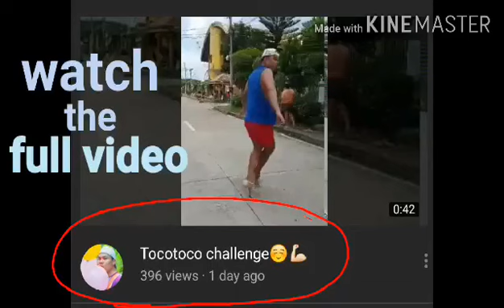BEHIND THE SCENES | SAKIT NG TUHOD KO DYAN | TARAT SU